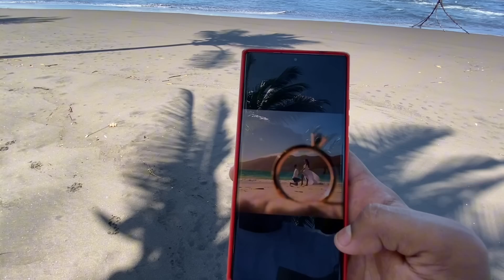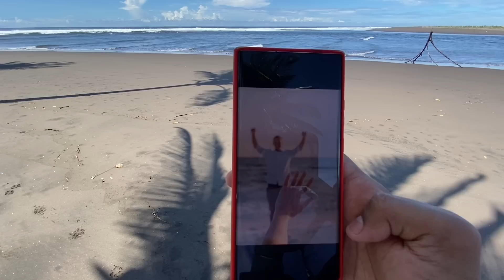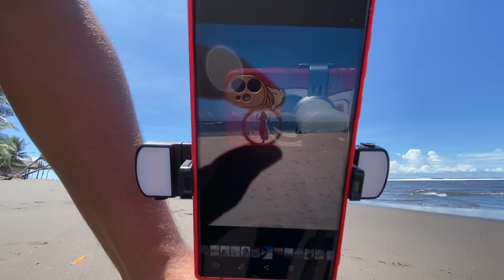NOS HICIMOS UNA SESIÓN DE FOTOS DE COMPROMISO EN LA PLAYA 😍 ESTE ES EL RESULTADO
Canal de @HEYL1N

Espero te guste y te diviertas con el video 🤗❤️

Gracias por el apoyo se les quiere ☺️